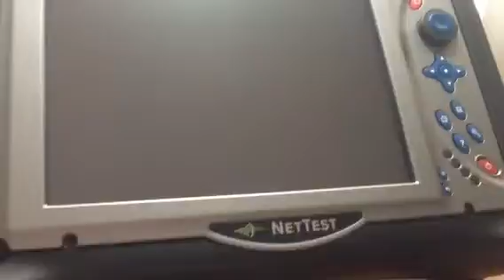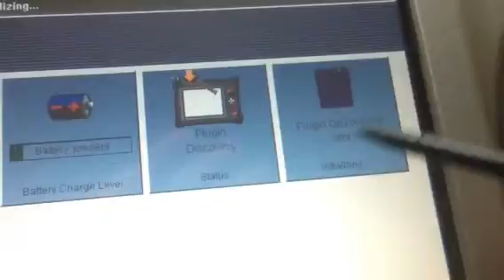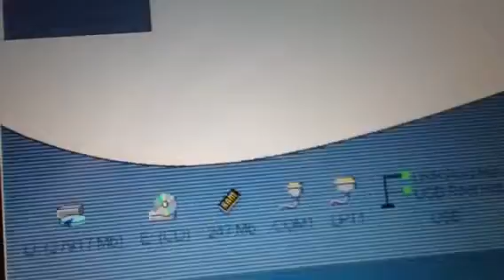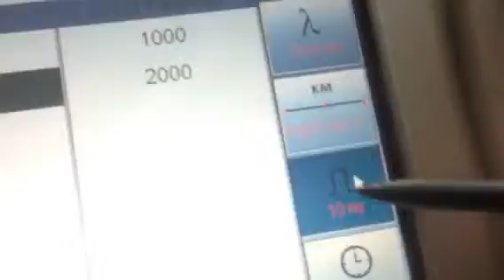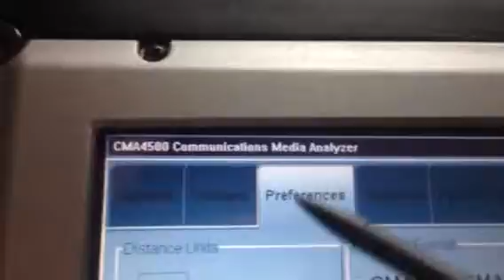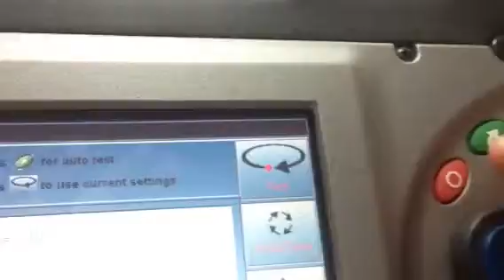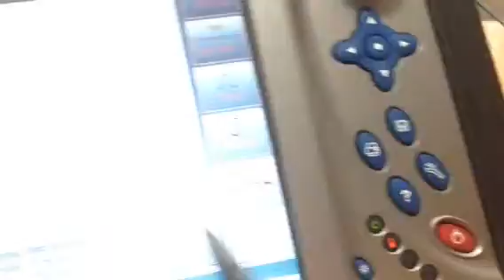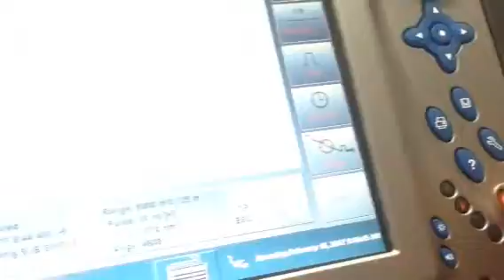GN nettest cma 4500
Обзор оптического рефлектометра GN nettest cma 4500. Данные приборы доступны под заказ. 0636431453 Ярослав